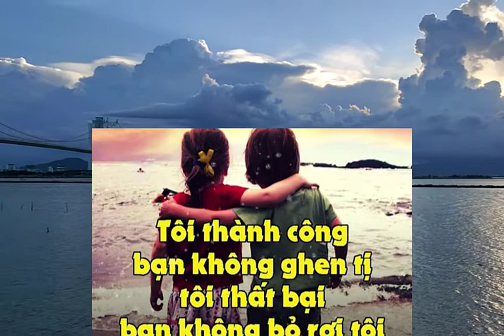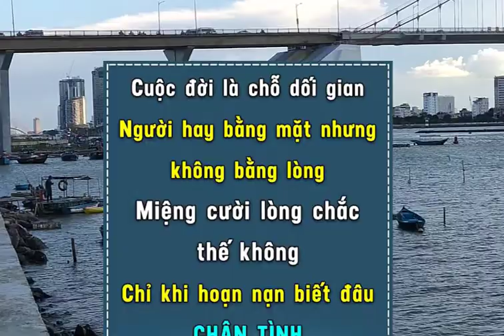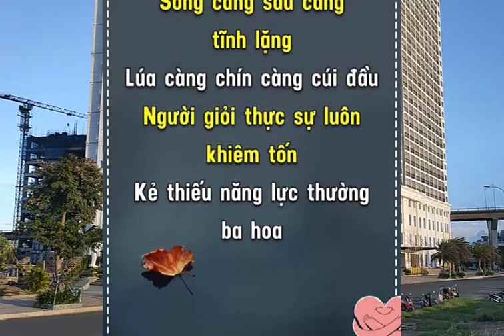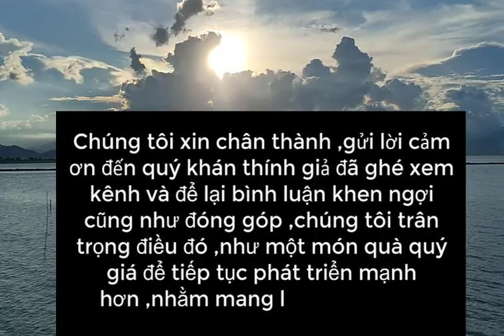18 điều bạn sẽ không hề biết cho tới khi trưởng thành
18 điều bạn sẽ không hề biết, cho tới khi trưởng thành,
Đừng sợ trưởng thành,
Cuộc sống  Kỹ năng  Kỹ năng sống,

Mời bạn nhấn nút (Đăng ký) ở trên để được cập nhật video mới nhất từ  Huỳnh Xuân Long